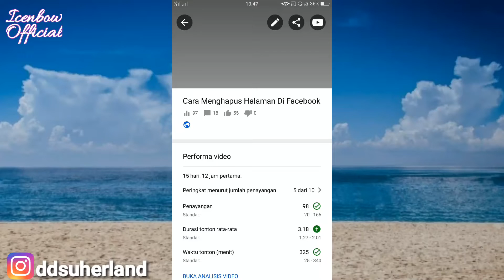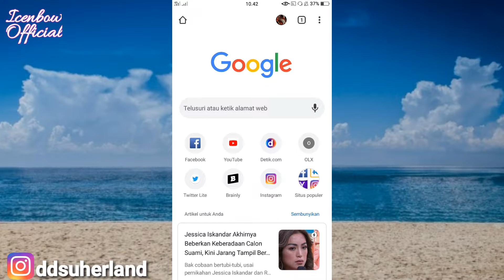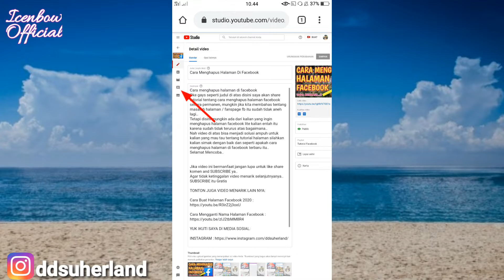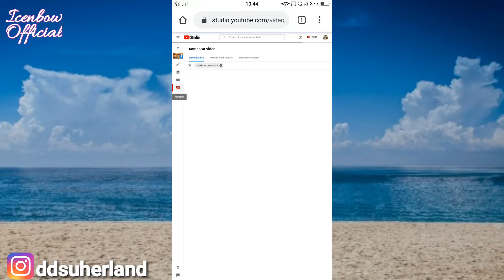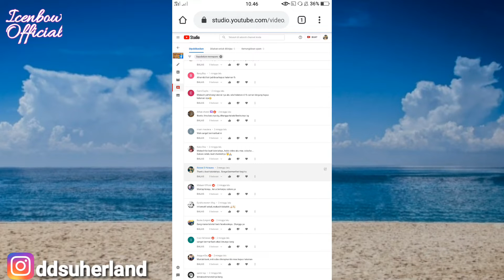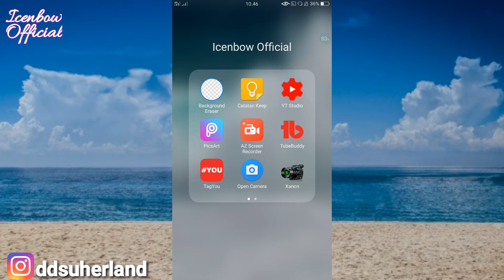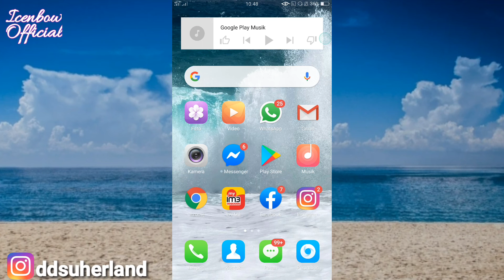Cara Memberi Pin Di Komentar Youtube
Oke guys kembali bersama saya di channel'nya Icenbow Official baik disini saya akan share lagi tutorial menarik untuk kalian simak yaitu seputar youtuber pemula, oke mari kita belajar bersama..
 Nah seperti judul dan thumbnail diatas saya akan share tentang cara memberi pin komentar youtube, ada mungkin sebagian dari kalian yang belum paham betul tentang seperti apa pin komentar youtube itu, saya akan jelaskan sedikit tentang fungsi dan arti pin di komentar youtube, sebagian besar PIN komentar itu seperti menandai komentar baik itu yang paling bagus atau hal lainnya dan tentunya juga komentar tersebut akan slalu terpampang diatas jika sudah kalian berikan PIN.
 Selanjutnya mengenai cara memasang pin di komentar youtube juga sangatlah mudah ya tidak sesulit yang dibayangkan, divideo diatas sudah saya jelaskan se'detail mungkin tentang cara membuat pin komentar di youtube, silahkan untuk kalian simak dengan baik agar kalian bisa memahami isi video'nya.
 Selamat Menonton..

Jika video ini bermanfaat untuk kalian semua
Agar tidak ketinggalan video menarik selanjutnyanya..

Tonton juga video menarik seputar youtuber pemula lainnya..